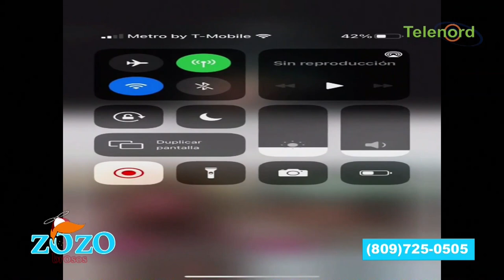Solo es marketing la tiraera entre Nicky Jam y El Alfa